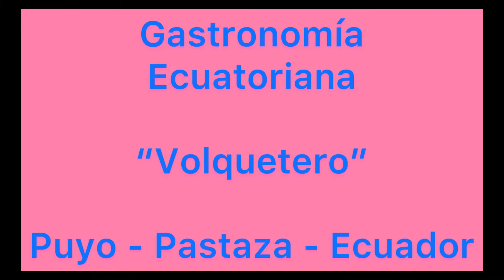Gastronomía Ecuatoriana - Volquetero de Puyo por Giuliette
Volquetero de Puyo, un snack obligatorio para los visitantes que llegan a esta ciudad la cual es la Puerta a la Amazonia del Ecuador, un paraíso con gastronomía ancestral.

Sin lugar a dudas el Volquetero viene a ser su insignia y fiel representante de la tradición

Sus ingredientes:
- chochos
- tostado
- chifles
- tomate
- cebolla
- limón
- sal
- atún
- perejil

 Giuliette Paredes
 Posada Turística “La Ollita”